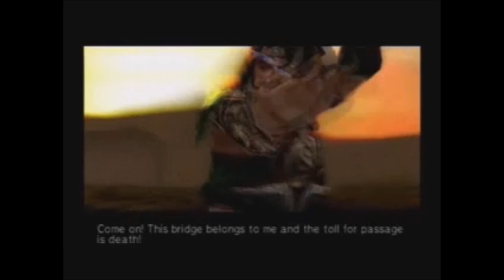[DW3~DW7] - Zhang Fei's Stand at Chang Ban Bridge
All Zhang Fei's Stand at Chang Ban Bridge cutscenes, from Dynasty Warriors 3 to Dynasty Warriors 7. Enjoy !